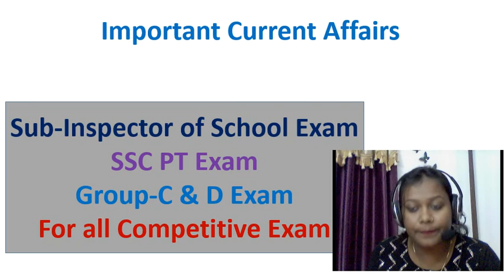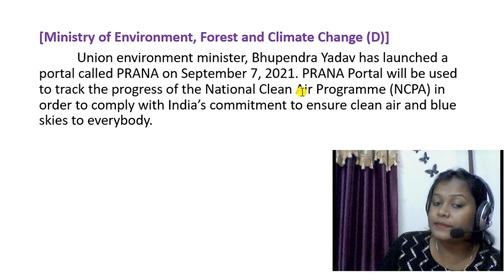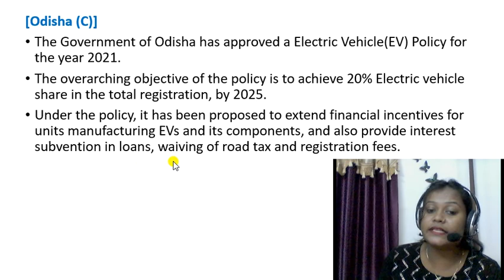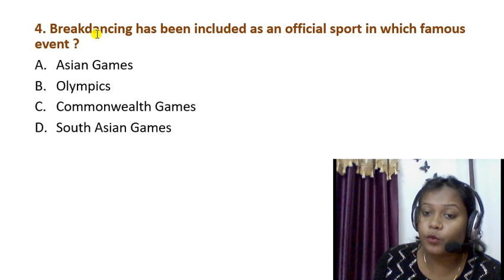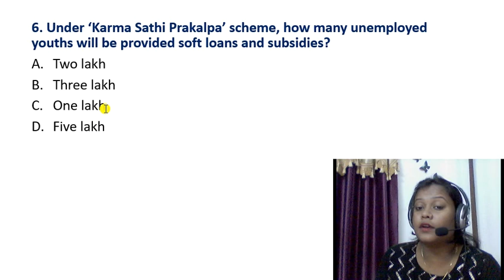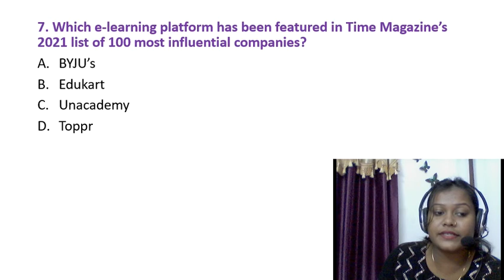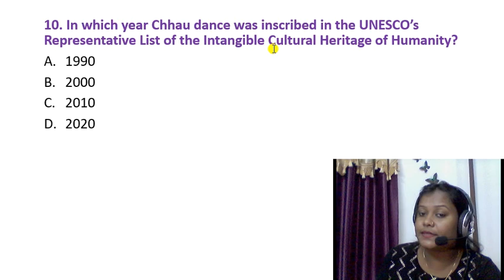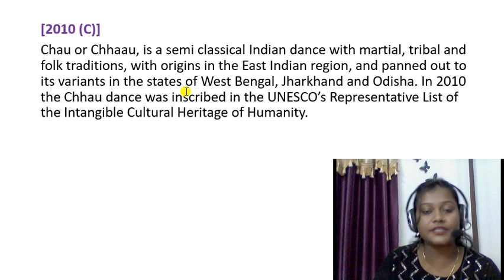Sub inspector of School Preparation| How to Crack Exam| Current Affairs| SSC PT| NTPC| WBPSC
Important Current Affairs for Sub-Inspector of School Exam, District Inspector of Education Exam. In a word important Current Affairs for all type of Exam.

* C-TET
* Pedagogy Tutorial
* English Tutorial
* Math Tutorial
* Interview Tips